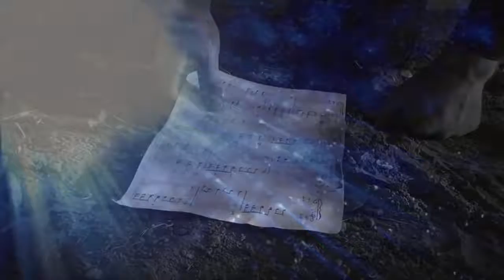Kind of up set,,,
bertdion